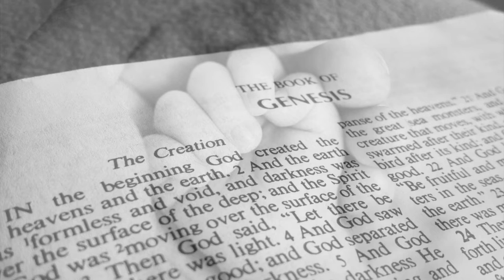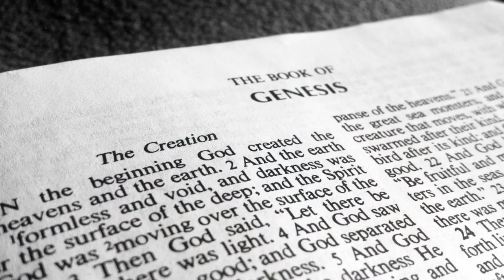Michael Morrissey - Younger Than Creation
Episode #9 in a short series of home recordings called

Written by Michael Louis Morrissey

Video Graphics by Penelope Pines